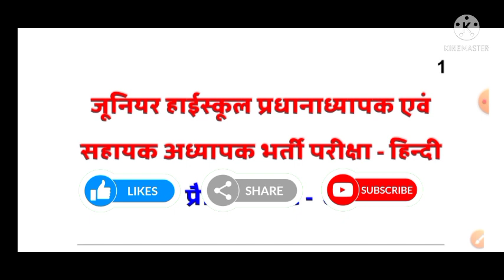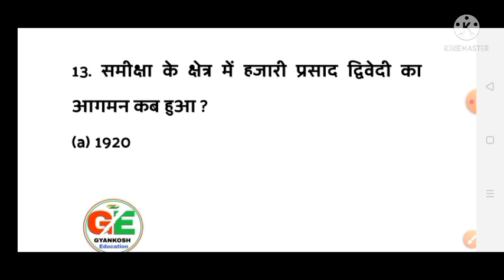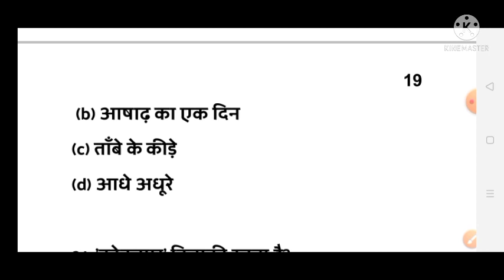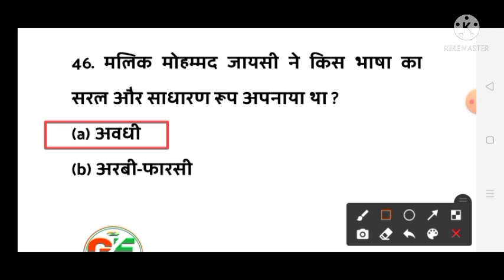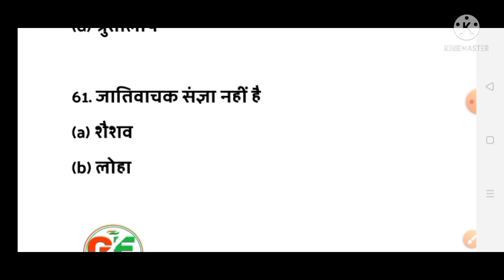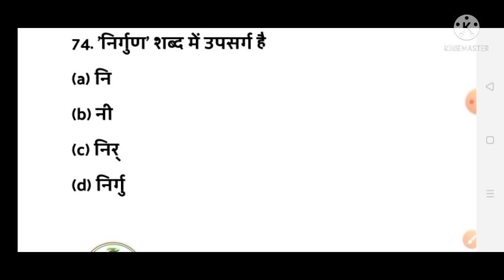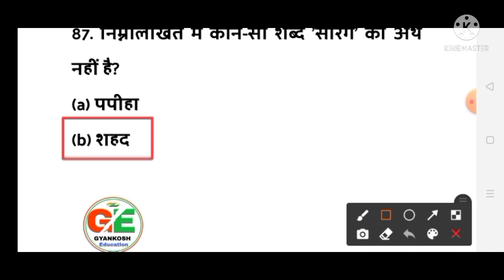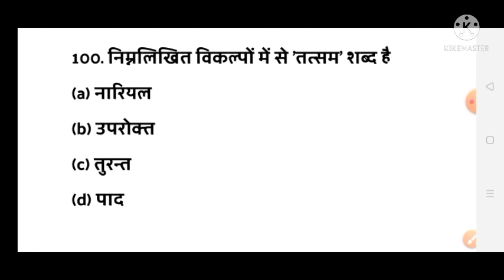Junior Aided Hindi Practice Set 6 | जूनियर एडेड हिंदी प्रैक्टिस सेट 6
Junior Aided Hindi Practice Set 6 जूनियर एडेड हिंदी प्रैक्टिस सेट 6 Junior Aided Exam Hindi 2021 | Most Important Question Hindi Sahitya | हिन्दी साहित्य अति महत्वपूर्ण प्रश्न | junior added teacher Hindi 2021 | practice set 4 |   Junior aided hindi classes | Junior aided hindi Preparation